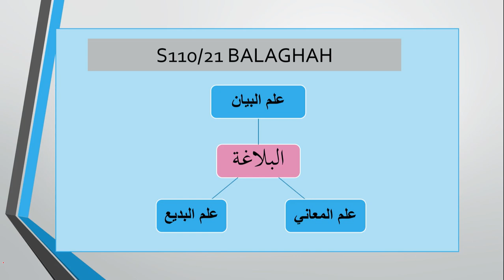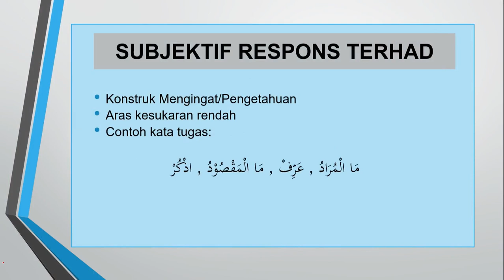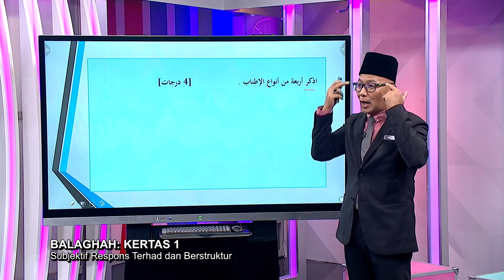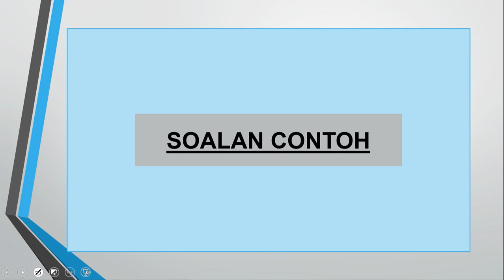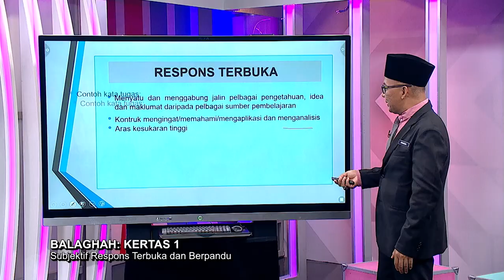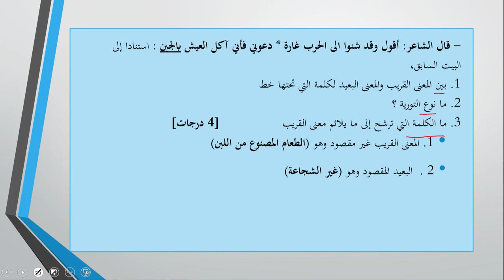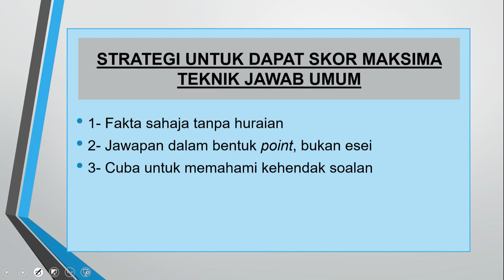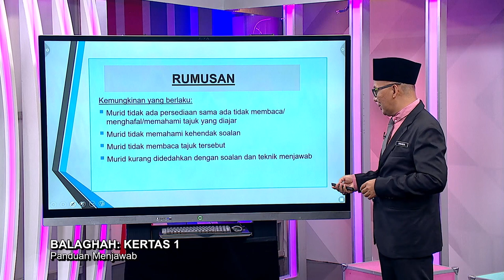DidikTV Sukses STAM 2021 Ep 5